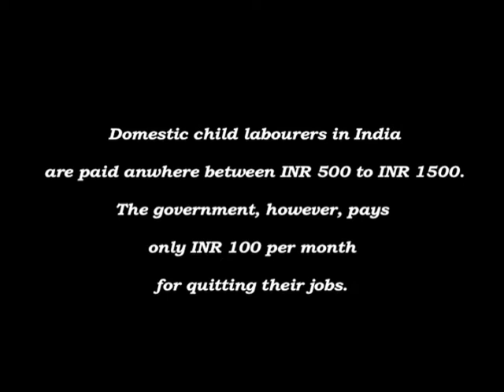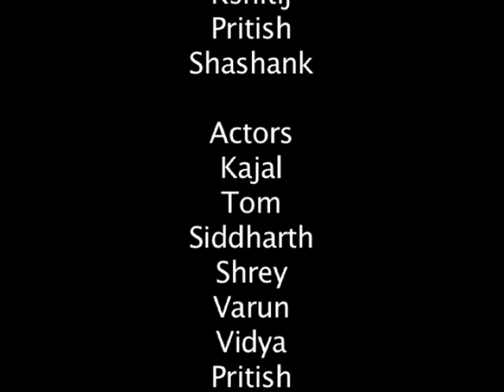Innocent Victims - Short film by MICA PGP-18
Made by Pritish Mukherjee, Shashank Yadav, Kshitij Rajoria, Kush Anand